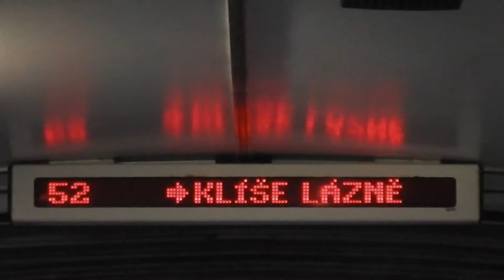Trolejbus Škoda15Tr13/6M Ev.č 569 DP Ústí nad Labem a,s.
Trolejbus Škoda15Tr13/6M  Ev.č 569-Linka 52 v Úseku Severní Terasa
- Orlická (Ex Škoda15/6M Ev.č 471 DP Plzeň)Natočeno 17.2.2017